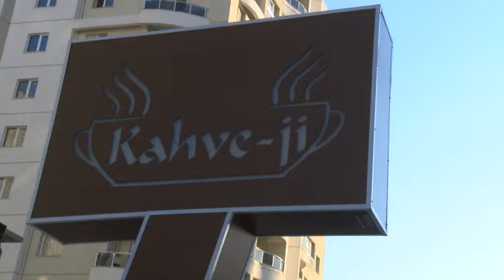BAŞARILI SPORCULAR CUMHURİYET ALTININI KAPTI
ÇERKEZKÖY KAYMAKAMI METİN KUBİLAY DEAFLYMPİC OYUNLARINDAN DÜNYA İKİNCİSİ OLAN OĞUZHAN GENÇ'İ VE  TÜRKİYE MİNİKLER TAEKWONDO ŞAMPİYONASINDA TÜRKİYE ÜÇÜNCÜSÜ OLAN MERYEM AKGÜN'Ü CUMHURİYET ALTINI İLE ÖDÜLLENDİRDİ.